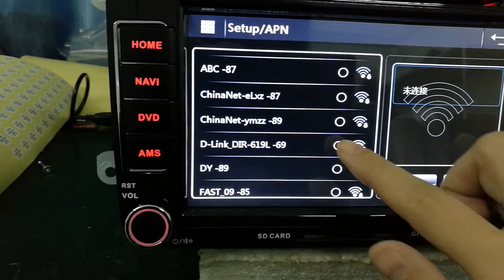如何连接wifi1